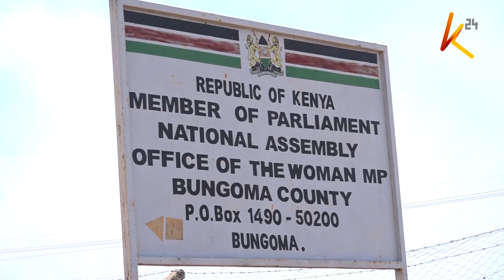Watoto wawili waaga dunia huku wengine wakilazwa hospitali ya rufaa ya ​​webuye Bungoma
Watoto wawili wameaga dunia huku wengine 11 wakilazwa hospitali ya rufaa ya  ​​webuye kaunti ya Bungoma,baada ya kula chakula chenye sumu, katika kijiji cha matete kaunti ya Kakamega ,bado haijabainika ni chakula gani walichokula chenye sumu,watoto hao wamekuwa chini ya malezi ya nyanya yao